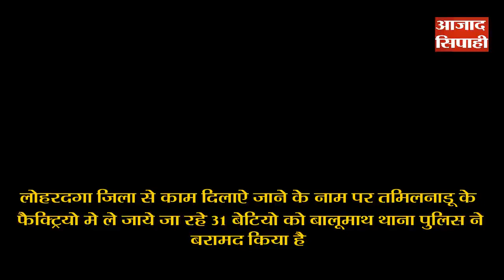झारखंड की 31 बेटियो को तमिलनाडू के फैक्ट्रियों में ले जा रही बस को पुलिस ने बरामद किया |आजाद सिपाही